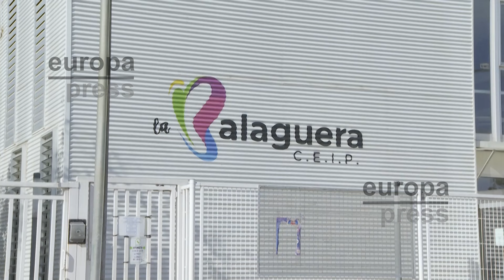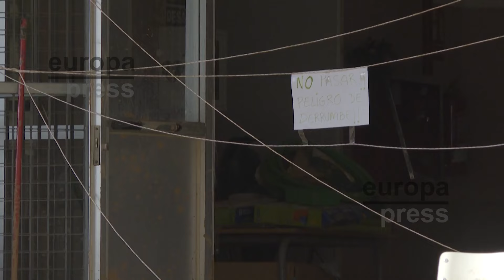Algunos colegios de Valencia reabren sus puertas después del paso de la DANA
Varios centros educativos de la Comunidad Valenciana han reabierto sus puertas por primera vez desde el paso de la DANA. Es el caso  del Colegio de Educación Infantil La Balaguera, ubicado en la localidad de Albal, al que se han unido en sus clases alumnos desplazados de otros centros dañados por el temporal. Además, continúan recibiendo solicitudes de otras familias afectadas para reubicar estudiantes. Otro centro que ha reabierto sus puertas es el IES de Massanassa, que también está acogiendo de manera temporal a estudiantes procedentes de institutos cuyas infraestructuras continúan afectadas por el temporal.